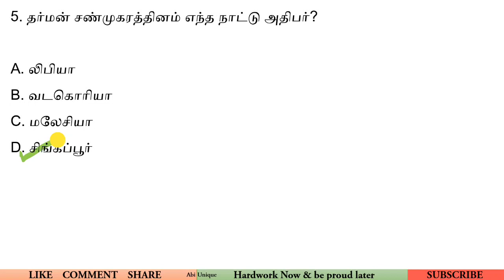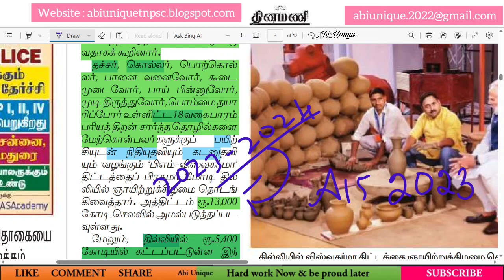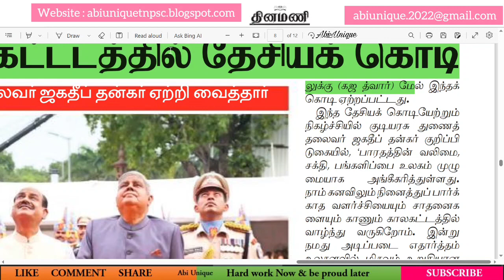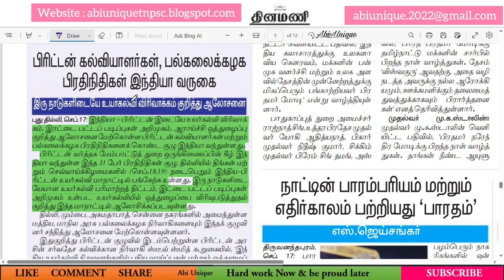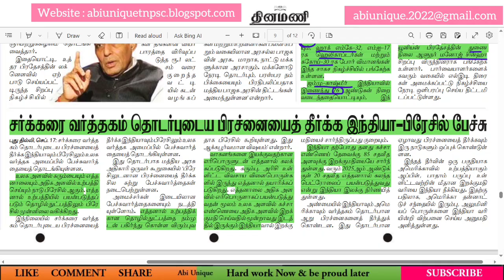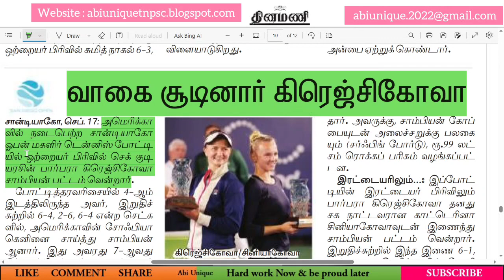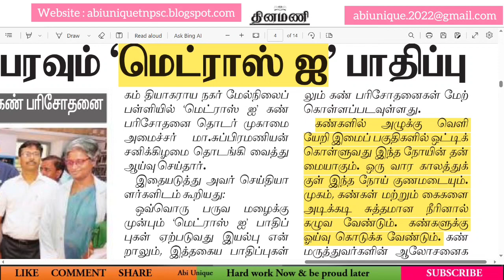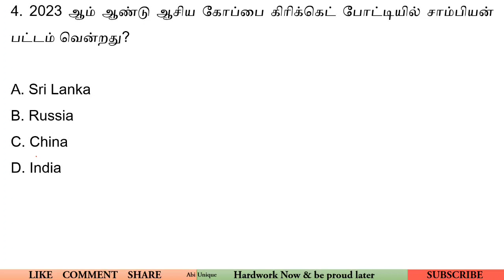18 & 19 September 2023 Dinamani Current Affairs in Tamil | TNPSC | VAO | TNUSRB | Newspaper Analysis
Download Daily Current Affairs pdf

Keep Supporting ♥️♥️